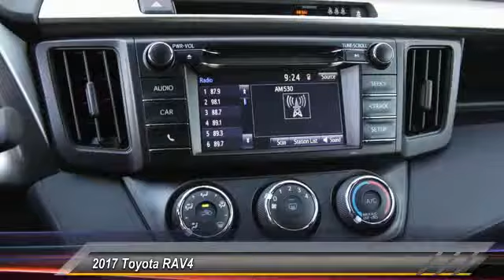2017 Toyota RAV4 HJ164912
2017 TOYOTA RAV4 Gahanna, OH
Stock# HJ164912

Toyota Direct
4248 Morse Rd

SEE LIVE HD VIDEO!!! Nicely equipped with BACK-UP CAMERA, ALL WHEEL DRIVE, LANE DEPARTURE WARNING, BLUETOOTH, MP3 Player, KEYLESS ENTRY, 29 MPG Highway, . Comes with Toyota Safety Sense! Pre-Collision System with Pedestrian Detection, Lane Departure Alert with Steering Assist, Automatic High Beams, Dynamic Radar Cruise Control! See Store for Complete Details. Comes with Toyota Care NO COST SERVICE & ROADSIDE ASSISTANCE for 2 years or 25,000 Miles, whichever comes first, 24-hour roadside assistance is also included for 2 years, and unlimited miles! *ToyotaCare covers normal factory scheduled service for 2 years or 25,000 miles, whichever comes first. 24-hour roadside assistance is also included for 2 years and unlimited miles. See Store for details and exclusions. Valid only in the continental U.S. and Alaska. Prius, Prius Plug-in Hybrid, and Prius Prime comes with an extra year of roadside assistance, for a total of 3 years from date of purchase.